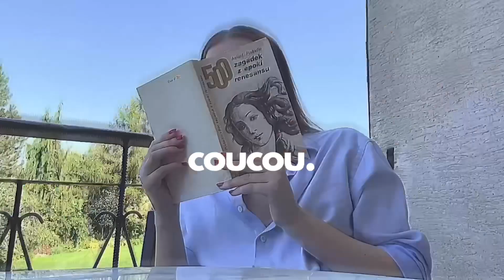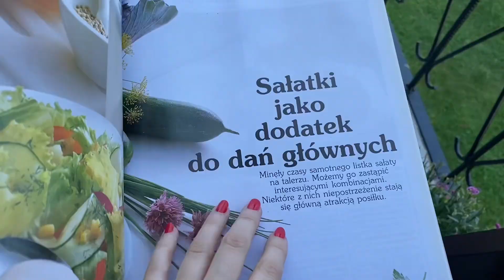vlog | pchli targ z lat 90s - co kupiłam? | 3 stylizacje plażowo-wyjściowe | vintage Dior/Galliano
Moje propozycje plażowego - wyjściowe / czyli jak w prosty sposób wykorzystać kostiumy kąpielowe w codziennych stylizacjach 💕

Dziękuje, że jesteś !